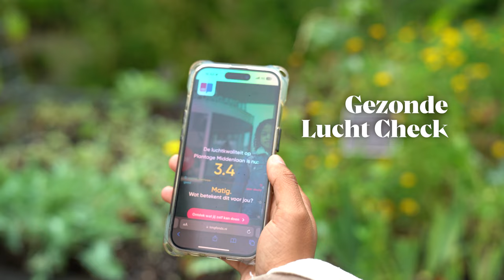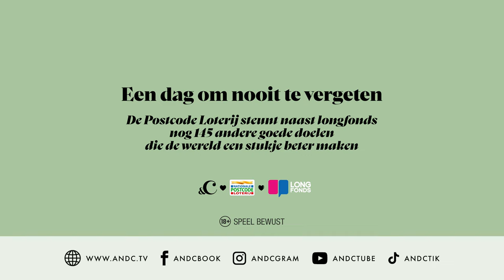Charis heeft ernstige astma: 'Mijn hoofd wil wel, maar mijn lijf kan het niet' - &C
Bij astma denk je misschien niet meteen aan een ziekte die levensbepalend is, maar in het geval van Charis - gediagnosticeerd met ernstige astma - is dat wel het geval. Door haar ziekte, werd Charis op haar 23e arbeidsongeschikt verklaard en moest ze stoppen met haar studie journalistiek. 'Mijn hoofd wil wel, maar mijn lijf kan het niet. Dat botst nog elke dag.' Het Longfonds biedt veel support aan Charis, zoals informeren over luchtkwaliteit en hoe je dat kunt verbeteren.

De Nationale Postcode Loterij  doneert jaarlijks aan het Longfonds om onderzoek mogelijk te maken.

In opdracht van: Nationale Postcode Loterij